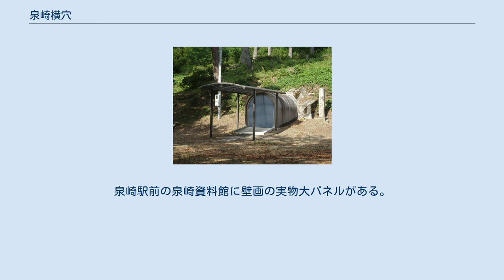泉崎横穴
泉崎横穴 泉崎横穴（いずみざきよこあな）は、福島県西白河郡泉崎村にある横穴式装飾古墳である。
昭和8年（1933年）の県道拡張工事の際に発見された。
昭和9年（1934年）に国の史跡に指定されている。
 1933年（昭和8年）12月、県道工事中に発見され、翌年5月に、装飾のある古墳で珍しい例として国の史跡に指定された。
 本横穴は泉崎横穴郡と七軒横穴郡中の一基である。
本横穴発見以後、双葉町清戸迫横穴、南相馬市原町区（旧原町市）羽山装飾横穴からも狩猟を主題とする絵画が発見されている。
 玄室、玄門、羨道が残されている。
 石室の奥壁には、右から順に2頭の動物（鹿）像、それを追いかける矢を射る騎馬人像、中央に大の字形に手足を広げて手を繋いでいる4人の人物像、左には器物を持った3人の人物像が横一列に朱色で描かれている。
 左壁には渦巻文や騎馬人像、馬や小動物、右壁には臼と馬、珠文、天井には渦巻文が数個、すべて朱色で描かれている。
 石室からは、直刀・刀子・銅環などの副葬品が出土している。
 なお、古墳は7世紀前半に造営されたとされている。
 泉崎横穴の約2キロメートル南にある関和久官衙遺跡は古代白河郡の郡衙（郡役所）跡で、7世紀末から8世紀初頭に成立した。
また、阿武隈川を挟んだ対岸にはその附属寺院跡（借宿廃寺）があり、その近くには6世紀後半の築造とされる下総塚古墳（前方後円墳）、6世紀後半の豪族居館跡である舟田中道遺跡、7世紀のものとされる谷地久保古墳がある。
 これらの遺跡より、6世紀後半から8世紀初めまでの白河地方の中心地はこの一帯（福島県西白河郡泉崎村南部・白河市北部地域）と推定され、泉崎横穴を含めたこれらの遺跡群は白河国造から古代白河郡への変遷を解明する上で重要である。
 なお、関和久官衙遺跡と舟田中道遺跡・谷地久保古墳・下総塚古墳（白河舟田・本沼遺跡群）は国の史跡に指定されている。
 所在地 福島県西白河郡泉崎村泉崎字白石山 壁画は通常は非公開（日を限って特別公開される場合もあり）。
泉崎駅前の泉崎資料館に壁画の実物大パネルがある。